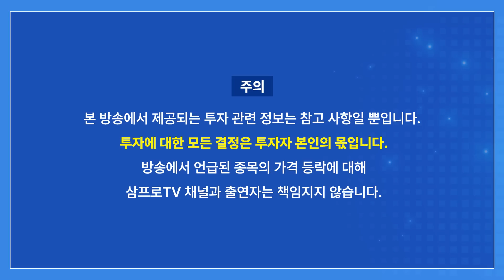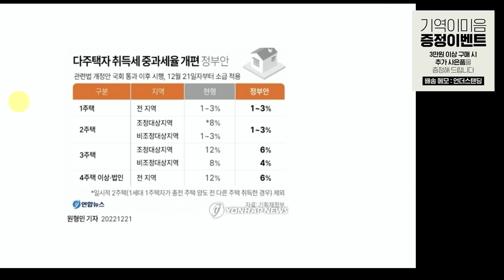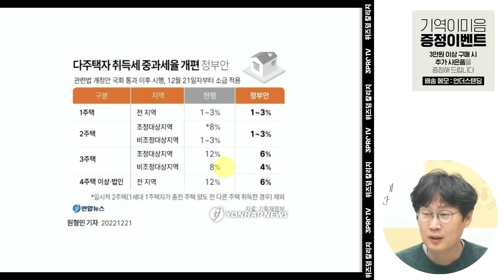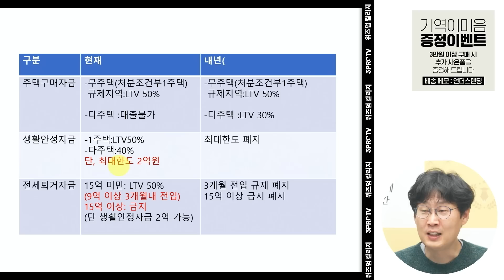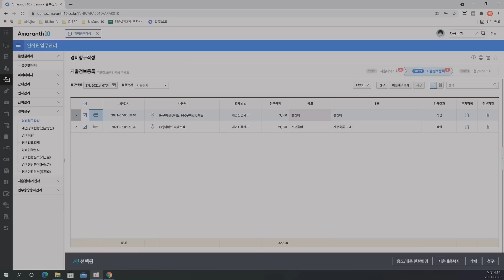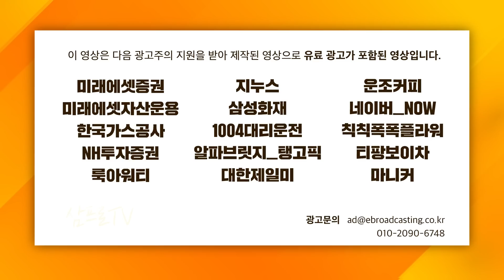다주택자 규제 싹 다 풀렸다 (언더스탠딩 장순원 기자)